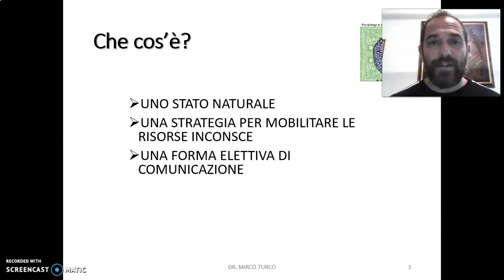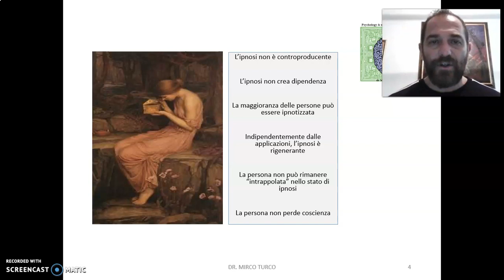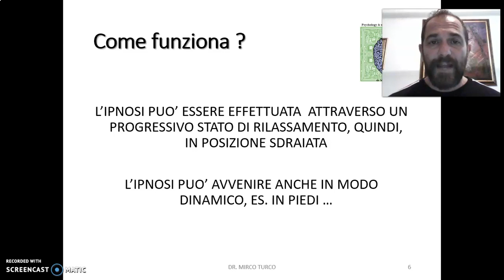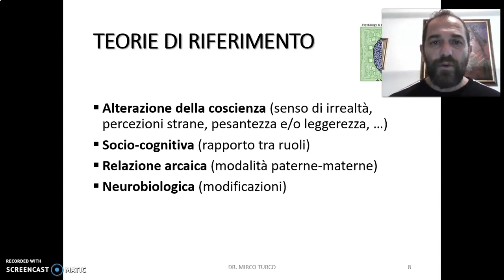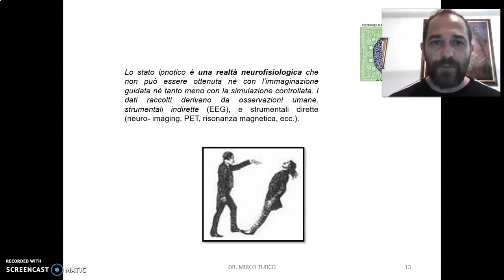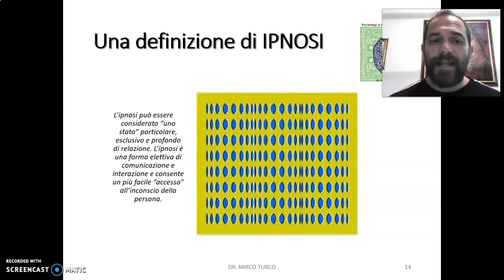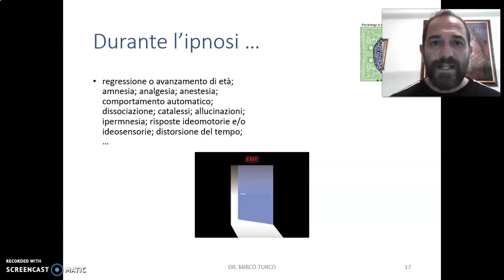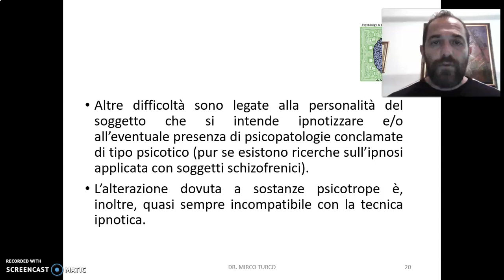Che cos è l IPNOSI. Intervento del Dott. Mirco Turco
Che cos è l IPNOSI